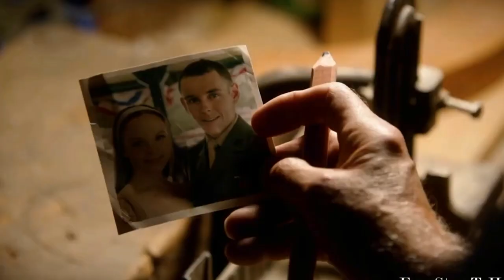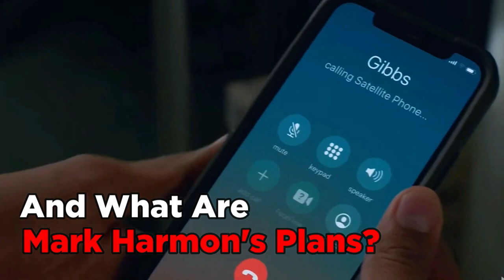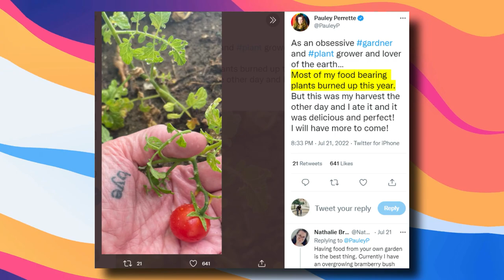NCIS Fans Are FURIOUS That Gibbs Is Coming Back..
Welcome back to Film Craze. Here are the most recent NCIS news items. “NCIS is back for season 20!” Wilmer said in the snippet. “We’re back on set. We’re very happy … You’ve been warned. We’re after doing things that you’ve never seen from NCIS and we’re switching things up that will surprise you along the way … Get ready. September 19, see you guys there.”

Despite this, not every NCIS fan shared the sentiment. Unsurprisingly, Gibbs was the only person they could think of. As viewers are aware, the actor Mark Harmon left the series at the start of season 19 last fall. Even though there had been talk about him departing, many people had anticipated he would return as a guest star for the entire series. But this did not take place. The prospect of Gibbs making a comeback hasn't been dismissed by showrunner and executive producer Steven D. Binder since his character was last pictured fishing blissfully in a river. We'll just have to wait it out by perusing the Instagram accounts of the remaining NCIS cast members for more behind-the-scenes images. Who knows, we might catch a glimpse of Mark/Gibbs in the distance.